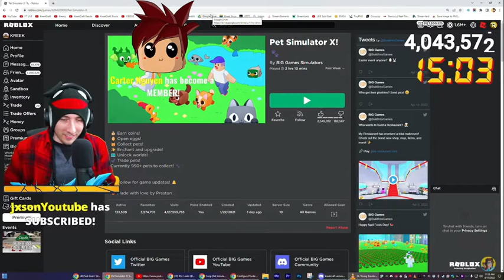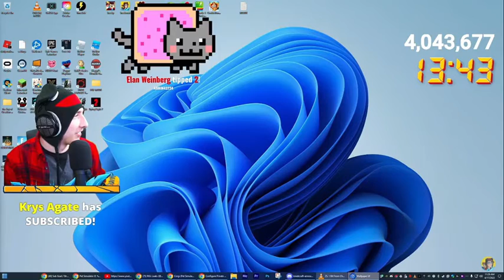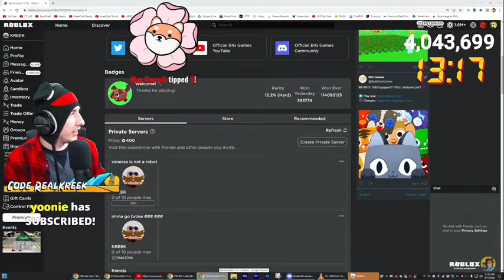KREEKCRAFT CAUGHT IN 4K..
KREEK GOT CAUGHT IN 4K ON LIVE..